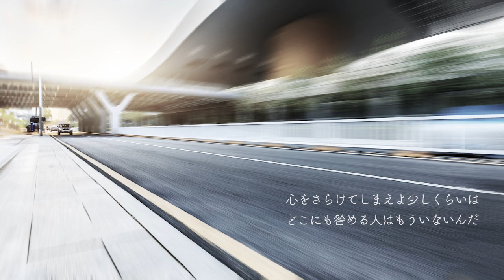dominator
ほんのちょいファンクめなニュアンスの曲です。